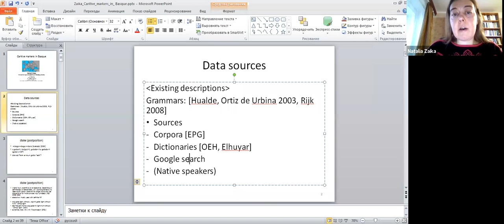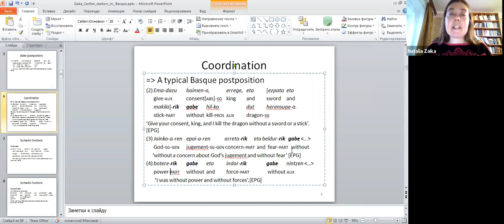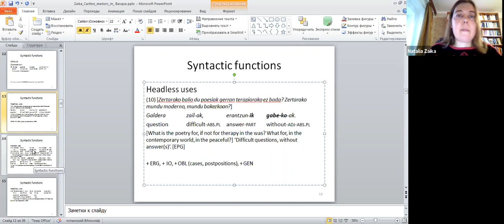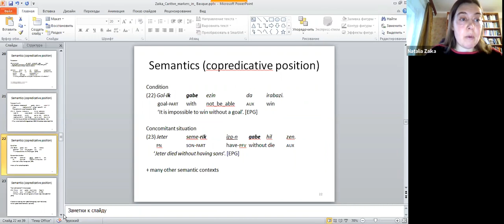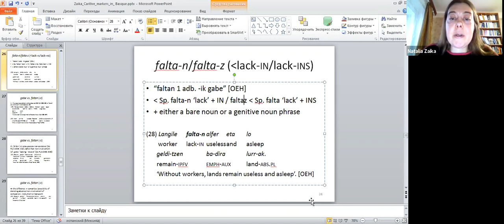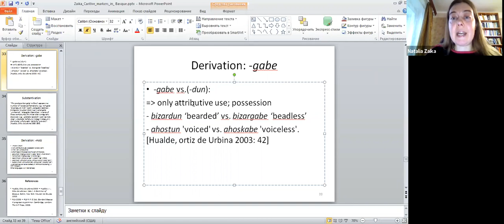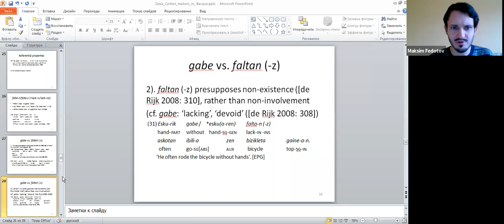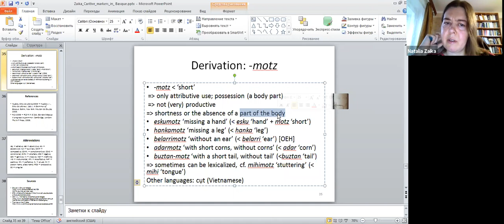Natalia M. Zaika: Caritive markers in Basque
Natalia M. Zaika (ILS RAS / SPSU, Saint Petersburg):
Caritive markers in Basque.
Talk at the “Caritive constructions in the languages of the world” conference (Online / Institute for Linguistic Studies, St. Petersburg, 30 November – 2 December 2020).